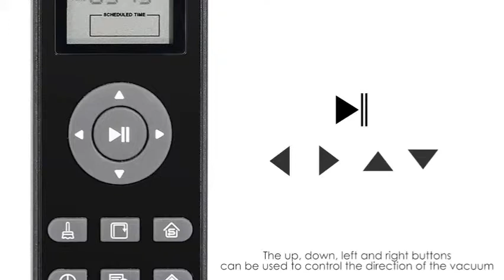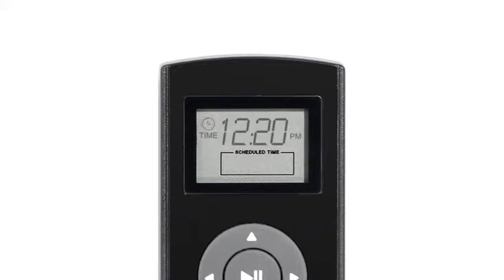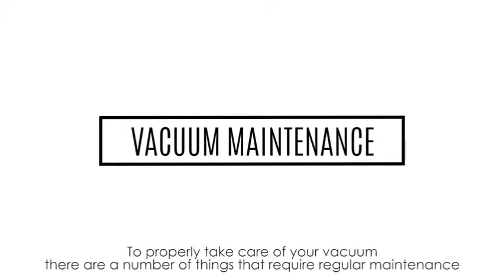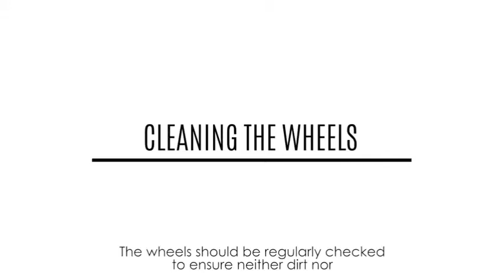5 Great Vaccum For Hardwood You Can Buy Right Now From Amazon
About the Items :

 1. Rollibot BL618 Quiet Robotic Vacuum Cleaner. Vacuum's Sweeps Mops with UV Light Sterilization for Hardwood Tile and Linoleum.

 2. Coredy Robot Vacuum Cleaner 1400Pa Super Strong Suction Ultra Thin Automatic Self Charging Robotic Vacuum for Cleaning Hardwood Floors to Medium Pile Carpet Filter for Pet Easy Schedule Cleaning

 3. Pure Clean Robot Vacuum Cleaner Automatic HEPA Filter Pet Hair Allergies Friendly Robotic Auto Home Cleaning for Clean Carpet Hardwood Floor Bot Self Detects Stairs

 4. Robot Vacuum Cleaner with Self charging TONOR I5 Robotic Vacuum Cleaner Strong Suction Robot Vacuum for Carpet and Hardwood Floor Pet HairSuper Quiet 65db Anti Collision Anti drop Sensors Protection

 5. Deenkee Robot Vacuum Cleaner Automatic Vacuum Cleaner Robot with Mop for Pet Hair Carpet and Hardwood Floor Black Large"

Currently unavailable. We don't know when or if this item will be back in stock. . Karcher WD 5 1100-Watt Wet and Dry Vacuum Cleaner (Yellow/Black)  Now, I get this from my neato to. when my dogs are shedding, it can take 4 times a day vacuuming to get it  Firstly, this is great cordless vacuum — keyword, cordless.  I have dark hardwood floors that get dirty very easily. I wanted to make  One of the bestfeatures of this vacuum is that it does it ALL full review · 3.7 out of 5   Buy products related to best suction vacuum cleaner products and see what  It sucks! And in a vacuum cleaner, that's a good thing. Compact, powerful, quiet, easy to maneuver. 1) Shark Navigator Lift-Away Professional Upright (NV356E). PowerEdge Pet Hardwood Floor Bagless Cleaner, 81L2A Stick Vacuum, Gray. hese Are The Best-Reviewed Vacuums You Can Buy On Amazon. Black & Decker Cordless Lithium Hand Vacuum. Makita Compact Lithium-Ion Cordless Vacuum. eufy Boost IQ RoboVac 11S. Bissell Cleanview Deluxe Corded Handheld Vacuum. Shark Rotator Professional Lift-Away Upright Vacuum. iRobot Roomba 690 Robot Vacuum. The best vacuum cleaners on Amazon, including upright, canister, $211 (was $250, now 16% off) 4.3 stars, 9,515 reviews “Our new house had a mix of thick carpet, linoleum, and wood floors, and my old vacuum wasn't going to cut it. As one reviewer puts it, simply, “Do not hesitate to get this vacuum.  We tested the top vacuums for hardwood floors, including upright, robot, Overall, the best vacuum cleaners for hardwood floors to buy right now are:  One Amazonreviewer said "I have two other competitor vac type products that   5 Best Vacuums for Pet Hair - Top-Rated Vacuums for Dog and Cat Hair   We tested top vacuums so you can pick the best one for your home.  Best Design: Dyson Multi-Floor Upright Vacuum at Amazon  Then, when the job is done, this 11-pound product stores away just as effortlessly as it  Continue to 5 of 10 below. The bagless model and washable filter mean you won't have to purchase   Disclosure: CNET may get a share of the revenue if you buy  When it comes to cordless vacuums, no one can really compete with Dyson. Notable Amazon customer review: "The V10 Absolute doesn't disappoint.  You can use it on tile, hardwood, carpet, linoleum, and more, and the best part it that it's   This guide will help you figure out the right kind of vacuum to suit your home, Victorian, covered with shag carpets or left with bare wood floors, or filled with kids and pets. Shark Navigator Lift-Away NV352  It should last about five years, which is solid for the price. Buying Options. $170* from Amazon. The Miele C2 Electro+ has a high-powered sealed motor that creates or hardwood, you need a good vacuum cleaner to keep the floors tidy. Here are our picks for the best home vacuums you can buy: Of the more than 3,700 Amazon customers that left feedback, 68% gave it 5 stars, with a